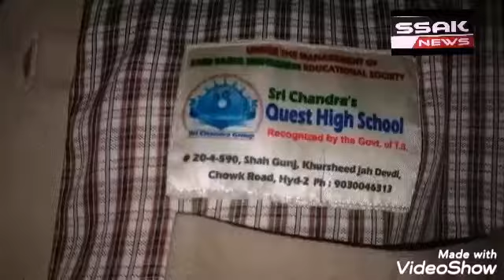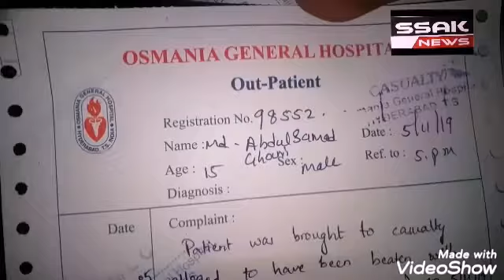Hyderabad-Complaint Against School Teacher in Hussaini Alam Police Station Limits Student M.A.Samad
Ghori S/o.M.A.Wahab Ghori Beaten By Teacher of Sri. Chandra Quent High School, Shah Gunj Hyderabad, Samad Saheb Talk to Media